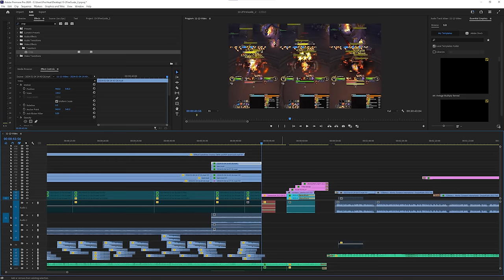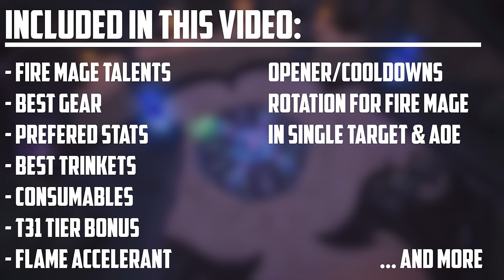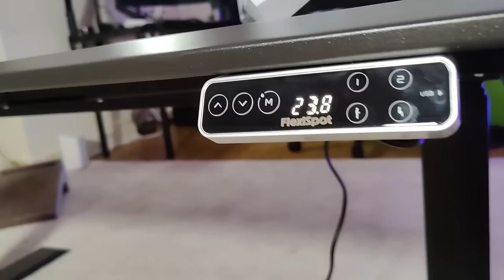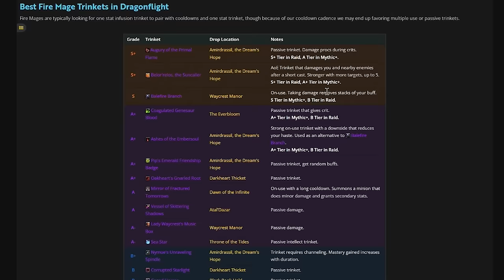10.2 Fire Mage Guide | New Build, Talents, Rotation, Stats & More - World of Warcraft: Dragonflight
Fire Mage in Dragonflight 10.2 is back! In this video, I break down Fire Mage and the various builds and playstyles that work in Raid & Mythic+. OPEN FOR MORE INFO↧↧↧

Belor Macro:
showtooltip Belor'relos, the Suncaller
/cast [PUT SPELL HERE]
/use Dreambinder, Loom of the Great Cycle
/use Belor'relos, the Suncaller
/cqs

Flamestrike at cursor Macro:
showtooltip Flamestrike
/cast [@cursor] Flamestrike

Meteor at cursor Macro:
showtooltip Meteor
/cast [@cursor] Meteor

Chapters:
00:00 Intro
01:03 Table of Contents
02:32 Best Fire Mage Class Talents in 10.2
06:24 Best Fire Mage Raid Talents in 10.2
11:46 Best Fire Mage M+ Flamestike Talents in 10.2
13:20 Best Fire Mage M+ Ignite Talents in 10.2
17:16 Mage Spells Explained (for new players)
20:08 Best Gear for Fire Mage in 10.2
21:25 Best Embellishments for Fire Mage in 10.2
21:45 Best Trinkets for Fire Mage in 10.2
24:39 Best Weapons for Fire Mage in 10.2
25:29 Fire Mage Tier Bonus in 10.2
26:16 How to play Fire Mage in 10.2
28:28 Best Fire Mage Opener in 10.2
32:00 Opener Crit vs no Crit and Double Pyroblast
32:55 Double Pyroblast
35:20 Fire Mage Rotation and SKB Explained for 10.2
43:43 Flame Accelerant bug
44:56 Hot Streak Phishing
45:51 AoE Fire Mage Opener 10.2
46:45 AoE Fire Mage Rotation and SKB 10.2
48:20 Outro